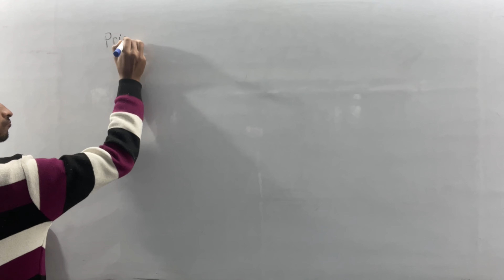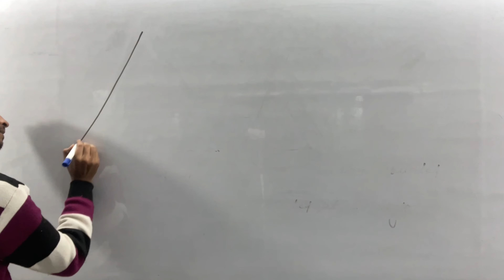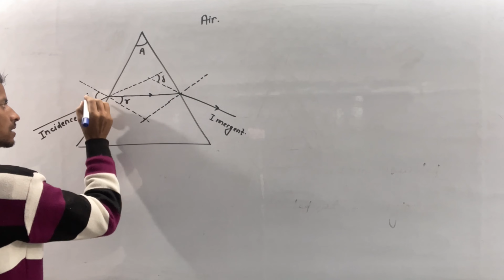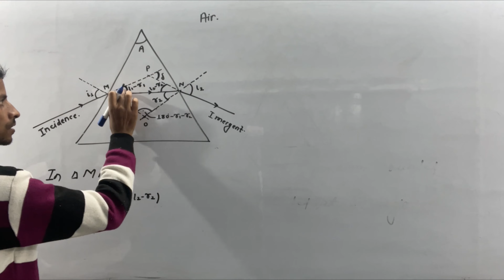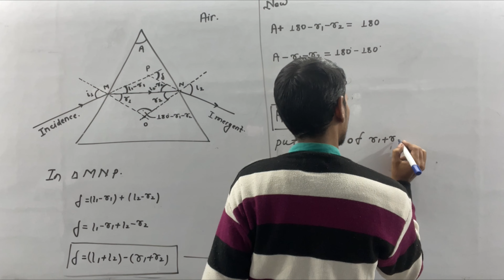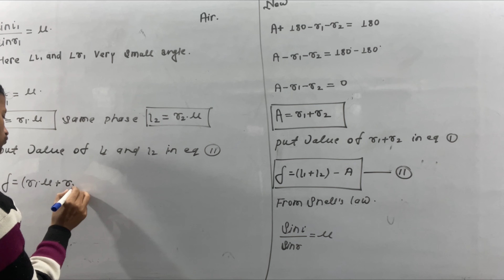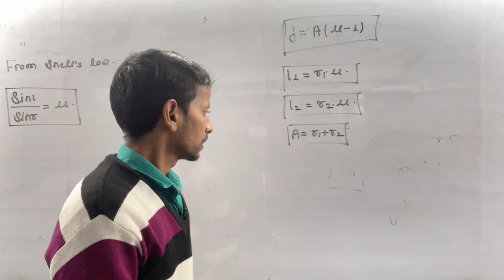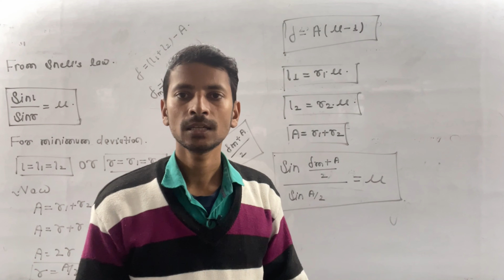Refraction through A prism || By Roshan sir Dynamics institute